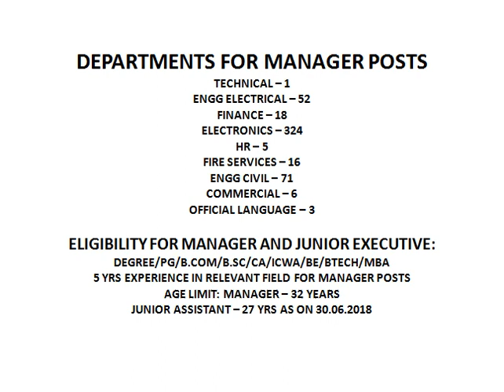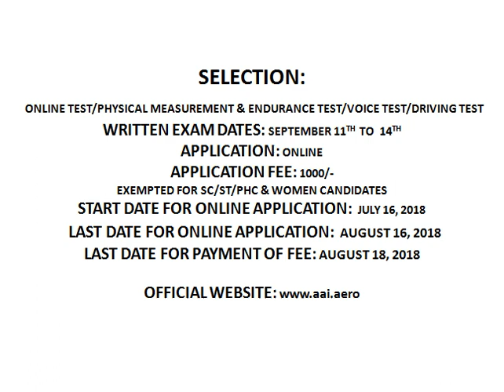AAI RECRUITMENT 2018 || 908 MANAGER AND JR. EXECUTIVE JOBS || AIRPORT AUTHORITY OF INDIA JOBS